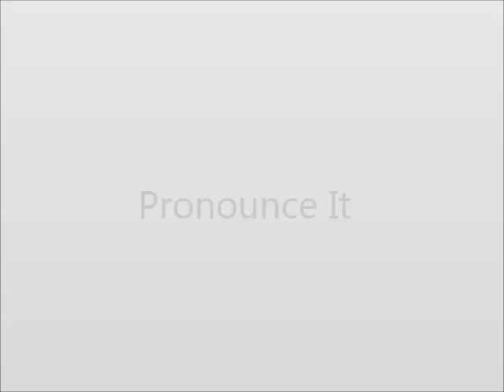How to Pronounce Fever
This video shows you how to say Fever.
Learn how to earn $30+ in just one hour